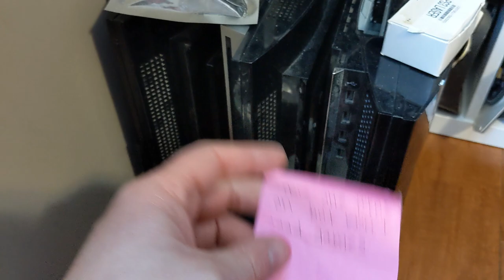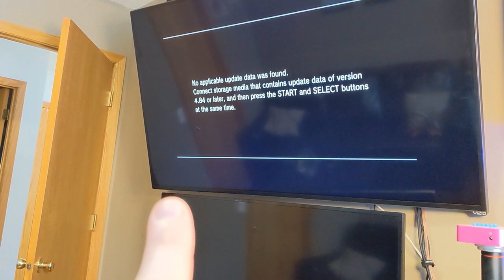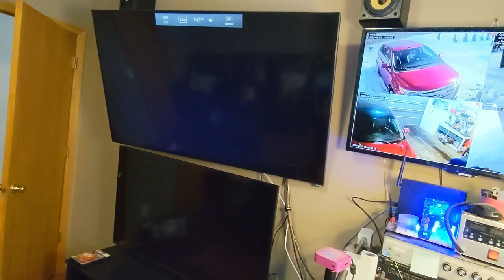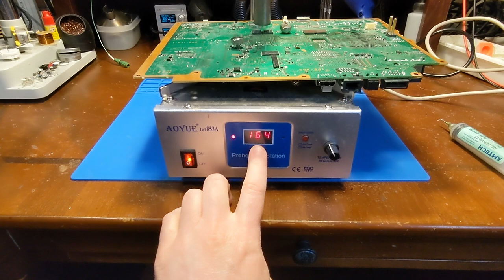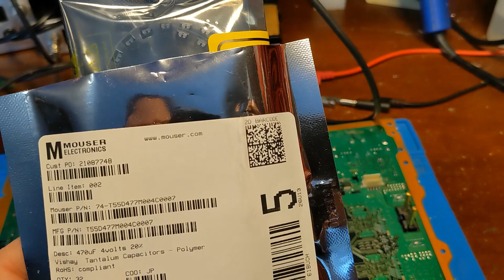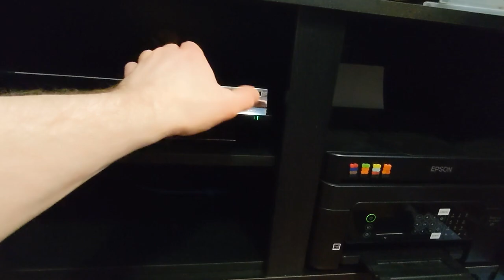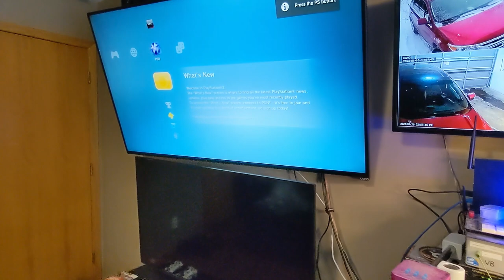Lets Fix PS3's in 2022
In this video I'm going over 3 PlayStation 3's that have been sitting in the corner of my office. Included is hard drive replacement, NEC/Tokin cap replacement to fix YLOD and de-lidding heat spreader to fix loud fan.